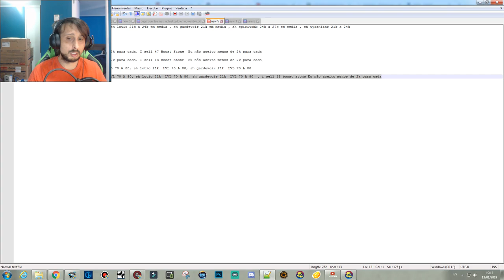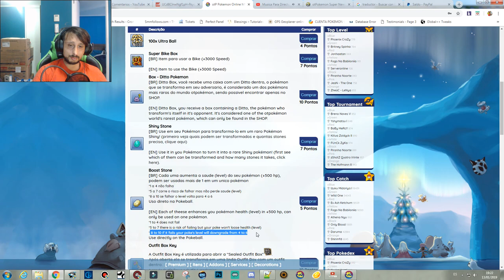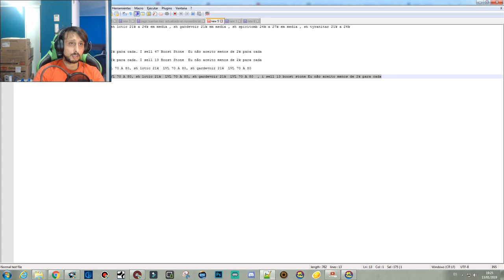OTPOKEMON EL COMIENZO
otpokemon -  2012 - Release - OTPokemon BOT v0
 Otpokemon trade hack 2017 n o precisa de login e senha

Otpokemon Quest Halloween 2017 (Mundo Pink)mp3 audio download free listen music lyrics full hd latest dvdrip
Otpokemon bot de pesca 2014 e 2015 Otpokemon Quest Halloween 2017 (Mundo Pink) QUEST FAROL - APOS BALANCEAMENTO - OT POKEMON · Otpokemon Quest Halloween 2017 (Mundo Pink)